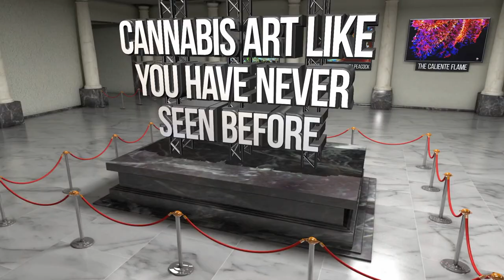Virtual Cannabis Art Gallery Tour #1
This is the FIRST tour though Captain Hooter's Virtual Art Gallery. Come back each week for fresh images and Positive vibrations.